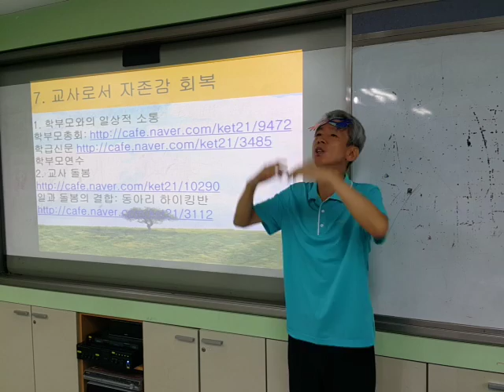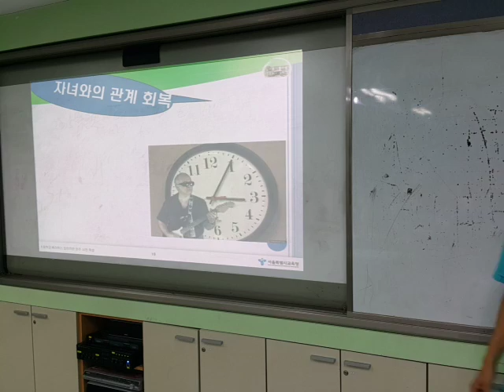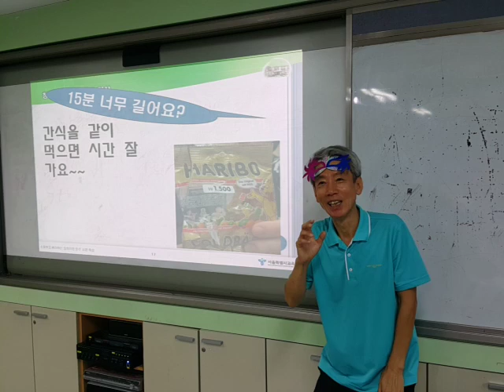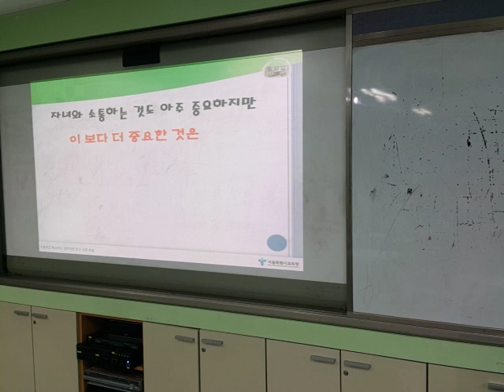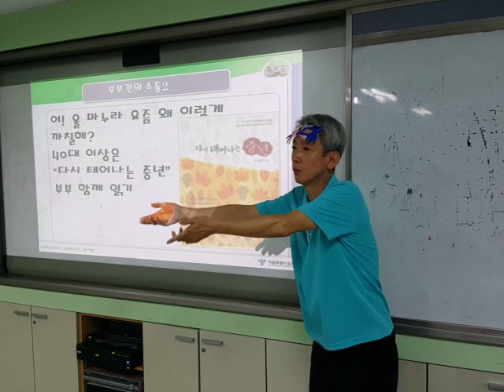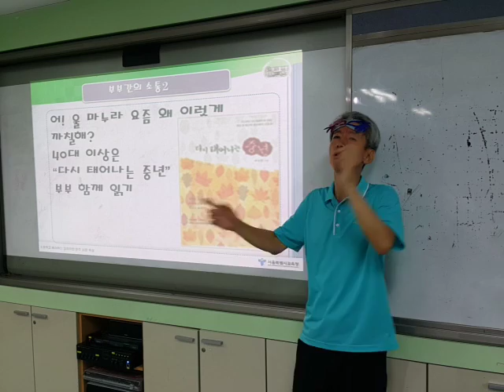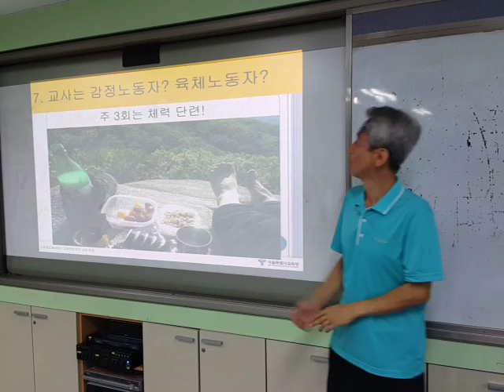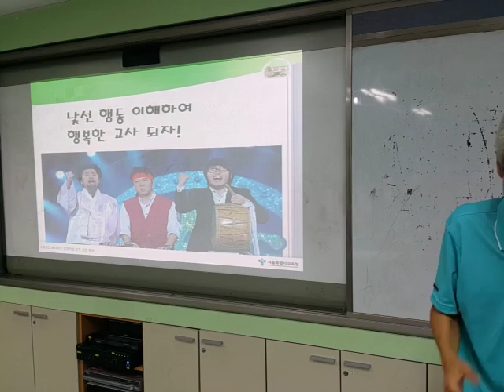교사의 자존감 회복 수업 중 낯선 행동의 이해와 예방법(경기도 야탑중 교사연수) 20160912